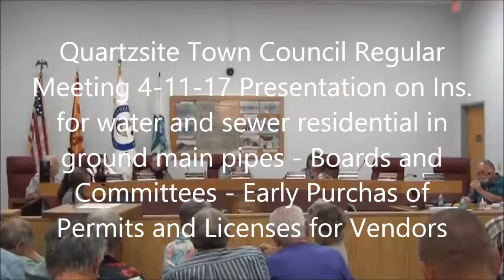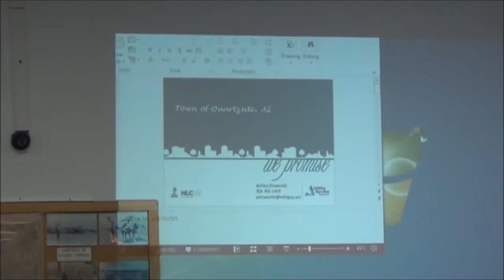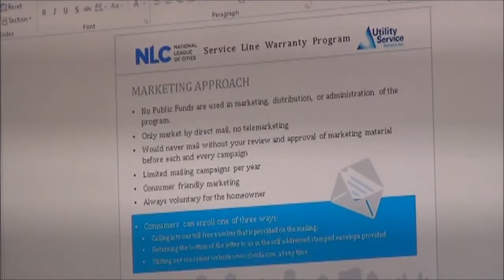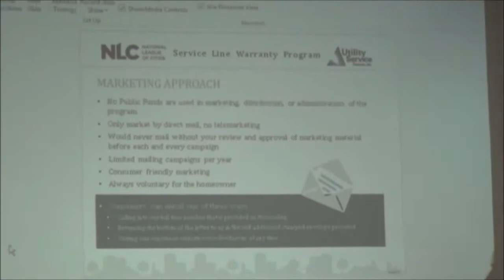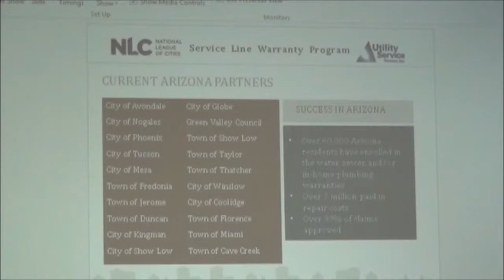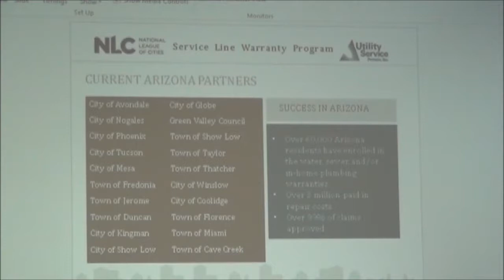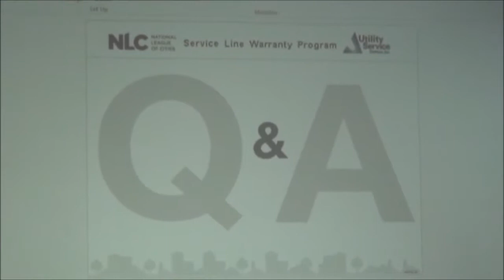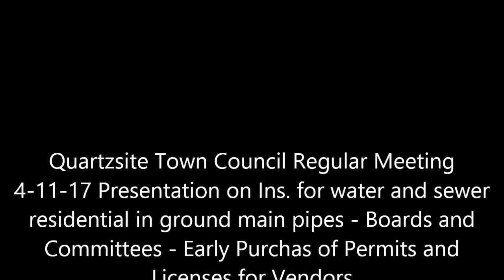Quartzsite Town Council Regular Meeting 4-11-17 Presentation on Ins for water and sewer residential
Quartzsite Town Council Regular Meeting 4-11-17 Presentation on Ins. For water and sewer residential and a lot more